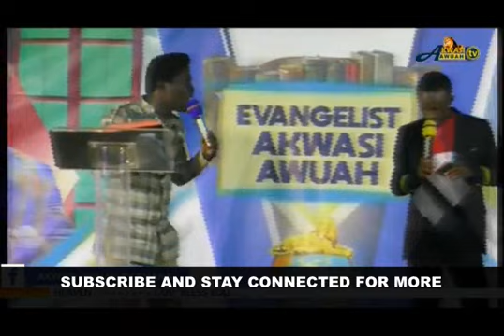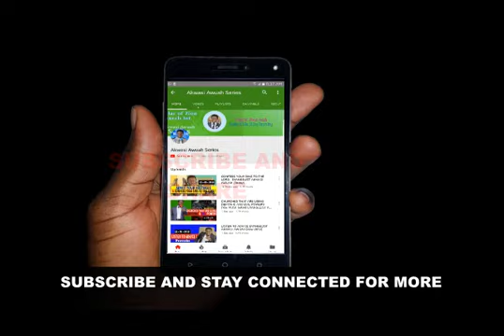QUESTION OF THE DAY BY EVANGELIST AKWASI AWUAH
If the word of God is Christ,  spirit of God and life, Who is PRAYER??